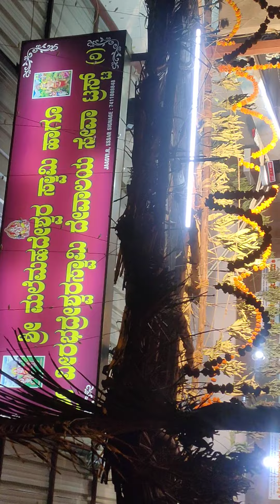Veeragase in Bengaluru - Part 3